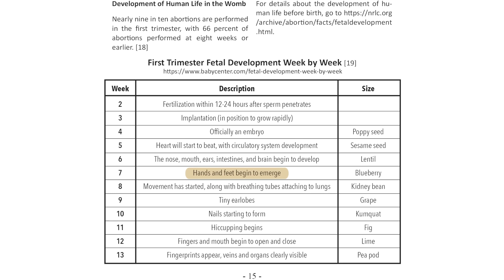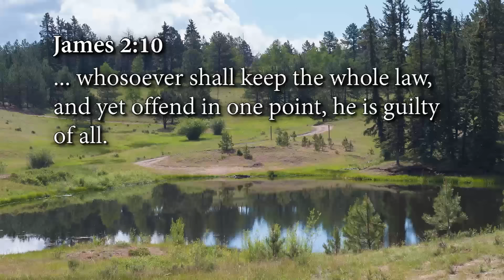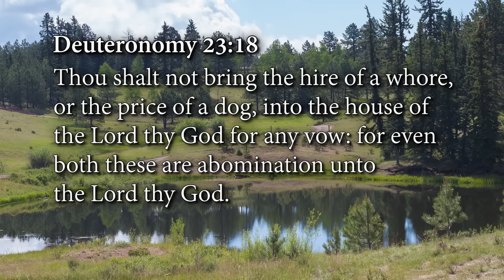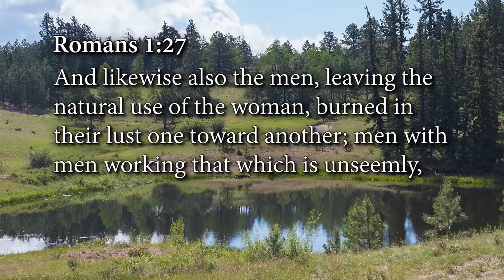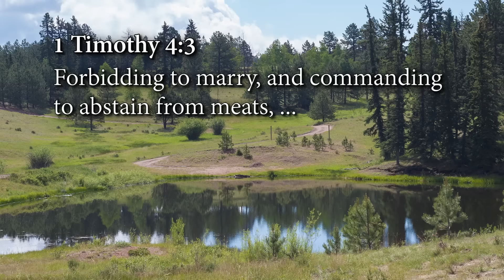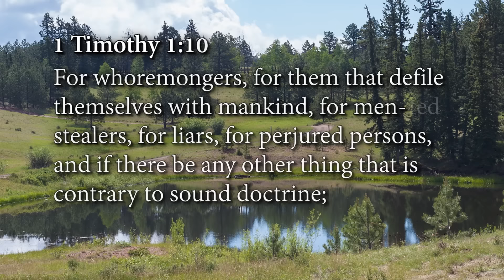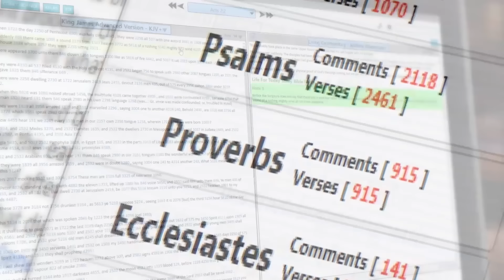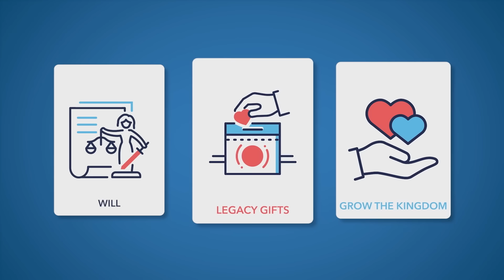Christian Philosophy | Week 2 | Day 5 | March 8, 2024